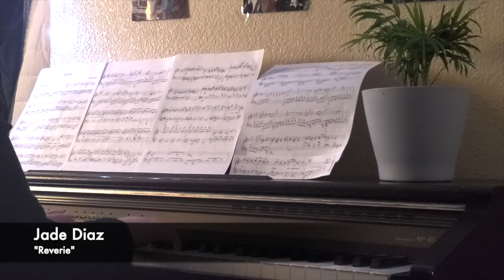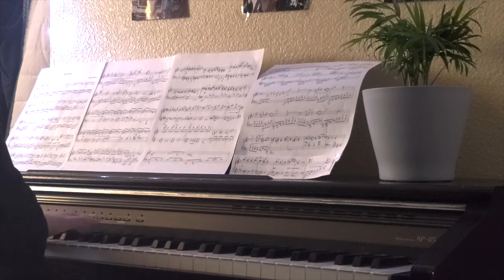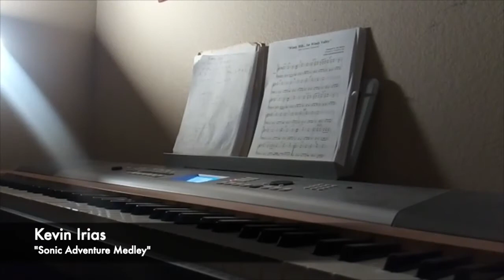LVA PIANO - Advanced Piano Spring Concert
The Advanced Piano Concert feature music from pop culture: video games, anime, movies, and tv shows.

Under the direction of Jason Corpuz and Tony Branco.

PROGRAM ORDER
Luke Blake
Kristina Piscos
Viviana Delgado & Kobe Kirk
Victor Liang
Abigail Sadow
Emma Thom
Gabriel O'Brien
Elijah Gonzales
Jaya Evans
Leanna Oliver
Sophia Caggiano
Shuhan He
Jade Diaz
Kevin Irias
Grace Hermosillo
Elyse Guzman
Brian Medina
Natalie Burton
Tyler Blomstrom
Jennifer Yeh
Qian Lin
Sarah Boutin
Justin Baca
Sydney Furtado & Allysa Llave
Lauren & Heather Tomlinson